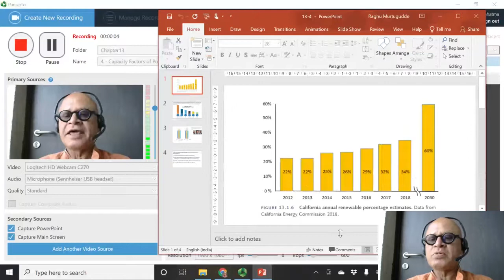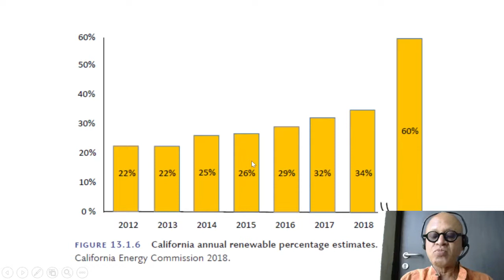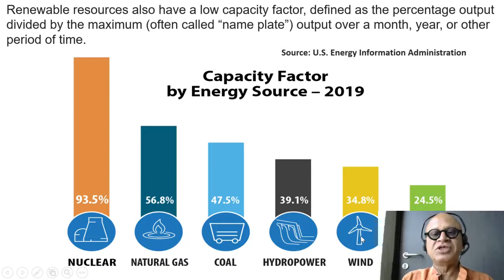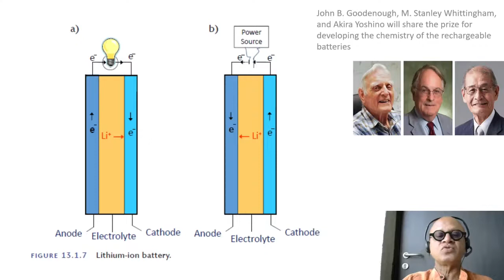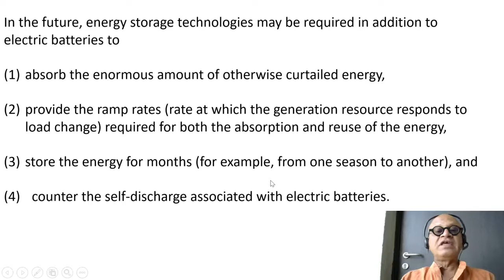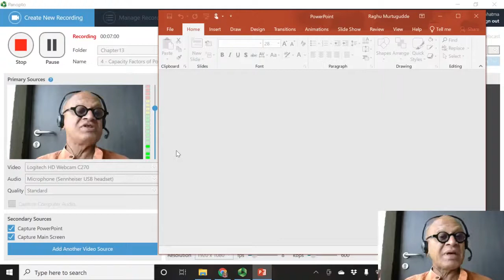4 Capacity Factors of Power Generation and Storaage Techonologies